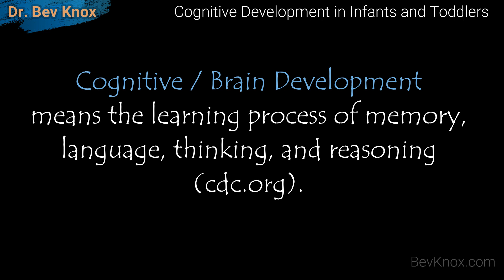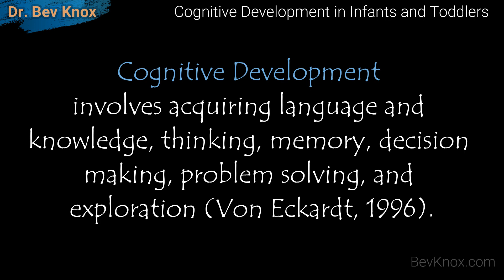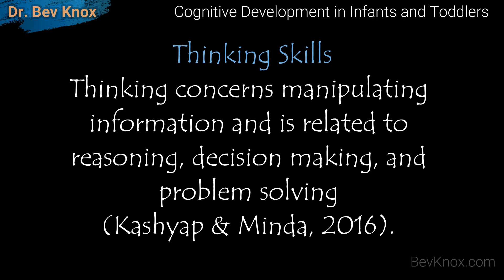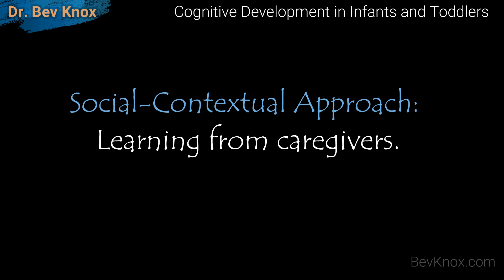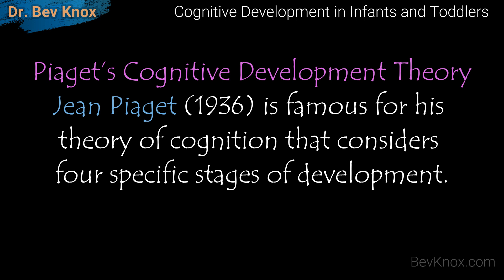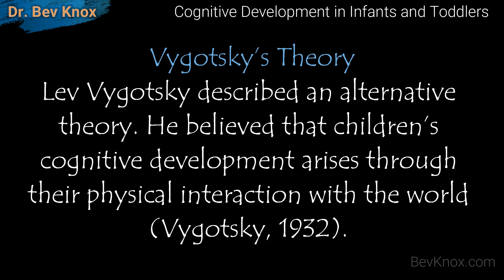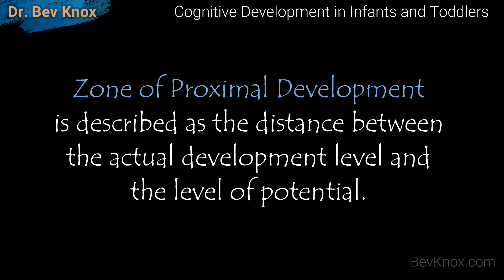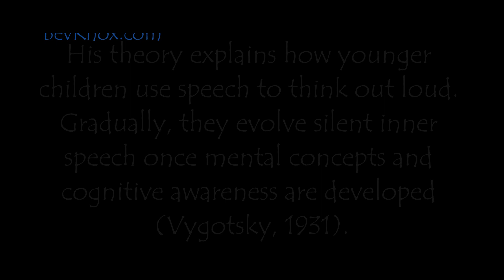Cognitive Development in Infants and Toddlers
In this lecture, we will review Cognitive Development in Infants and Toddlers.
Cognitive, or brain development means the learning process of memory, language, thinking, and reasoning (cdc.org).

Infants, toddlers, and children learn best in secure, nurturing environments and when attachment to a consistent caregiver is present (Crotty, 2021).

We will compare and contrast two (2) Ground-Breaking Cognitive Development Theories: Piaget’s Cognitive Development Theory; and Vygotsky’s Theory.